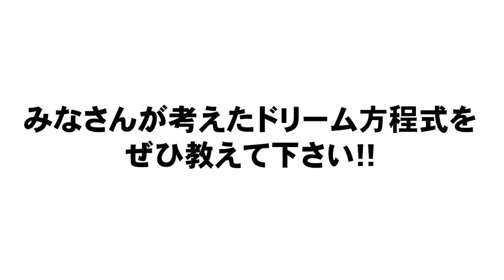【抑えに必要な大事な要素がある!!】歴代最強の勝利の方程式について語ります！